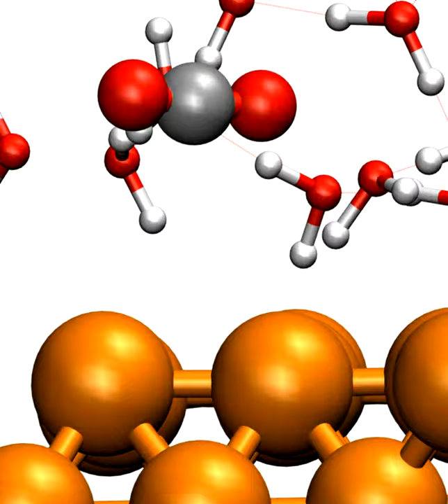CO2 form physisorbed to chemisorbed